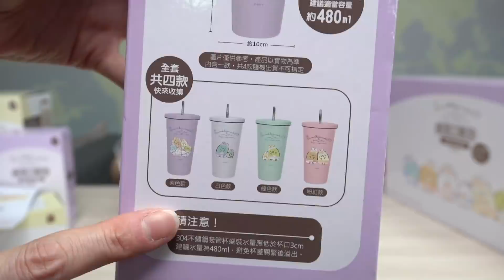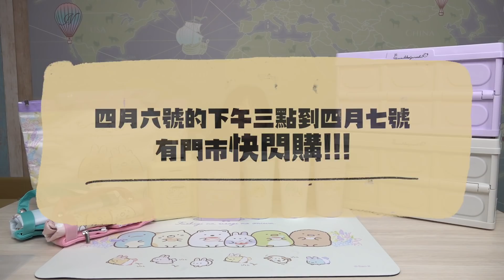【開箱】新角色! 超實用 角落小夥伴春賞好時光 7ELEVEN集點送[NyoNyoTV妞妞TV]